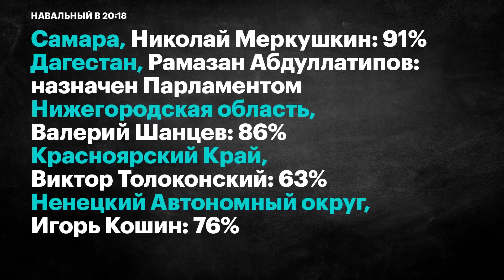Сменить Путина - никто не заметит разницы или отставки губернаторов - рассказывает Алексей Навальный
🎥 Помочь каналу рублём - 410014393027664 (Яндекс-кошелек)
🌃 Кандидат в президенты России Алексей Навальный рассказывает об отставках губернаторов перед выборами.

На данный момент на канале отключена реклама, всё делается на чистом энтузиазме и при поддержке зрителей. Если вы хотите помочь каналу материально, ниже несколько вариантов:

Каждый месяц часть собранного я перевожу на кампанию Навального с пометкой "От зрителей Youtube-канала Острый Угол".

👼 Также на канале работают фильтры нецензурной лексики, пожалуйста, даже в горячих спорах, относитесь друг к другу с уважением.